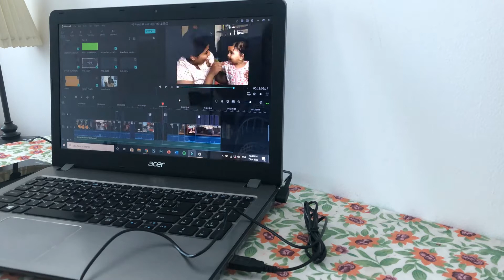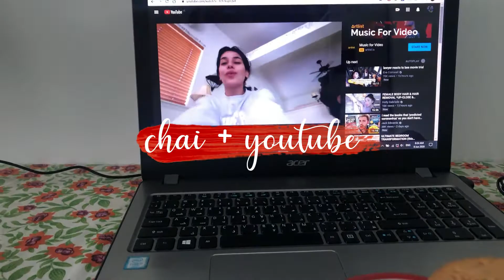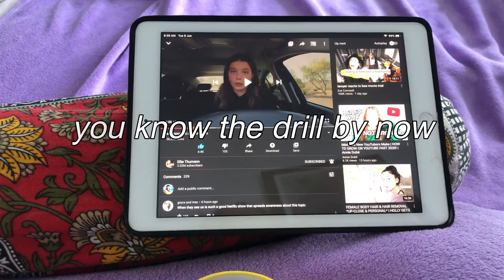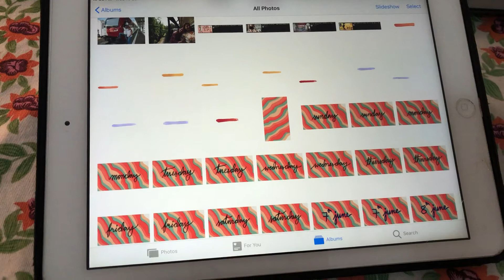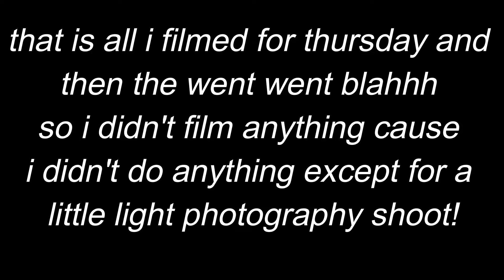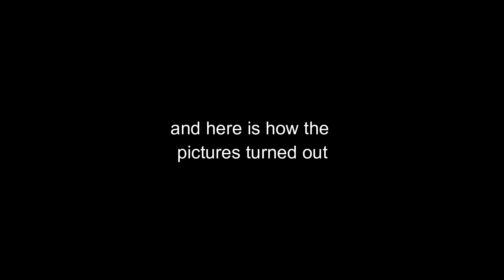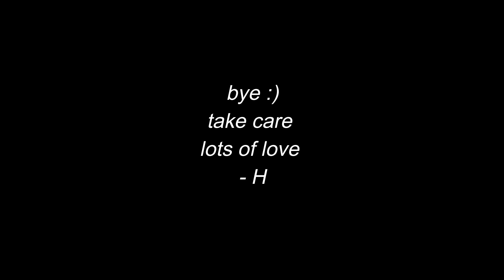lots of netflix, picking groceries and tiny haul // quarantine weekly vlog // hd vlogs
hey hello,
what is up, welcome back to my channel, in today's video i filmed a weekly vlog. i mostly do not like to film weekly vlogs because they are too long and the days just seem so merged together but instead of showing you in detail how my days go by, this is a very realistic week in my life where i mostly to unproductive things but maybe 2 to 3 times a week i be productive hahaha

well i hope you enjoyed this vlog! i hope this showed you that i am mostly a unproductive egg but i have some good days

⭐What are you studying? | Psychology (third year)
⭐Where are you from? | Mumbai, India
⭐Where do you live? | Dubai, United Arab Emirates
⭐Where do you get your music from? | Thematic

I hope you have an amazing rest of the day
        🌻- H